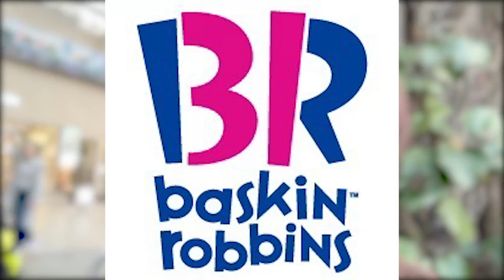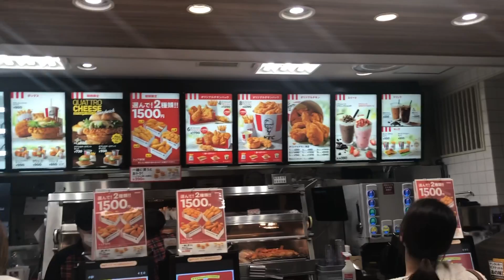3人VS最強の男！飲食店10店舗で早食い対決！！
【松丸廉3rdワンマン「FIRSTPERFORMANCE」について】
日時:4月18日土曜日
会場:市民会館おおみや小ホール

どうもアクシデンターズです！！

Kiiiの詳細はこちらから！